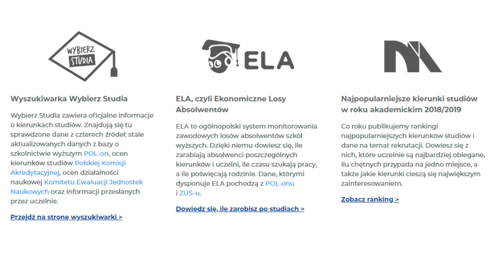Startujemy z 5 edycją Ekonomicznych Losów Absolwentów!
ELA to system dostarczający sprawdzonych informacji na temat sytuacji absolwentów uczelni na rynku pracy w Polsce. Teraz możemy zapoznać się z najnowszą wersją systemu ELA.